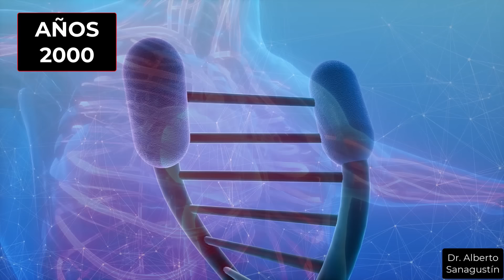RESVERATROL 🍇 Milagro para la SALUD o MITO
Cuál es la verdad detrás de uno de los antioxidantes más populares en el mundo: el resveratrol. Analizo algunas de las investigaciones científicas más relevantes sobre los supuestos beneficios del resveratrol, desde la longevidad y la salud cardiovascular hasta su relación con el vino tinto y la famosa "Paradoja Francesa". ¿Puede realmente mejorar tu salud o es simplemente otro suplemento exagerado? Te explico que se sabe según la ciencia y los mitos más comunes sobre este compuesto. ¿Vale la pena incluir el resveratrol en tu rutina diaria o es mejor optar otras alternativas más confiables? Descúbrelo en este vídeo.

★ VÍDEOS RELACIONADOS

Contenidos

0:00 Por qué hablar del resveratrol
0:29 Qué es el resveratrol
1:30 Origen de su popularidad
3:21 Ciencia del resveratrol
5:09 ¿Es efectivo el resveratrol?
6:32 Beneficios potenciales para la salud
8:12 Mitos relacionados
9:48 ¿Valen la pena los suplementos?
10:27 ¿Qué hay que hacer?

REFERENCIAS:

Baur JA, Pearson KJ, Price NL, et al. Resveratrol improves health and survival of mice on a high-calorie diet. Nature. 2006;444(7117):337-342. doi:10.1038/nature05354

Sharma S, Anjaneyulu M, Kulkarni SK, Chopra K. Resveratrol, a polyphenolic phytoalexin, attenuates diabetic nephropathy in rats. Pharmacology. 2006;76(2):69-75. doi:10.1159/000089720

Vallianou NG, Evangelopoulos A, Kazazis C. Resveratrol and diabetes. Rev Diabet Stud. 2013;10(4):236-242. doi:10.1900/RDS.2013.10.236

Miller RA, Harrison DE, Astle CM, et al. Rapamycin, but not resveratrol or simvastatin, extends life span of genetically heterogeneous mice. J Gerontol A Biol Sci Med Sci. 2011;66(2):191-201. doi:10.1093/gerona/glq178

Strong R, Miller RA, Astle CM, et al. Evaluation of resveratrol, green tea extract, curcumin, oxaloacetic acid, and medium-chain triglyceride oil on life span of genetically heterogeneous mice. J Gerontol A Biol Sci Med Sci. 2013;68(1):6-16. doi:10.1093/gerona/gls070

Gliemann L, Schmidt JF, Olesen J, et al. Resveratrol blunts the positive effects of exercise training on cardiovascular health in aged men. J Physiol. 2013;591(20):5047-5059. doi:10.1113/jphysiol.2013.258061

Kjær TN, Ornstrup MJ, Poulsen MM, et al. No Beneficial Effects of Resveratrol on the Metabolic Syndrome: A Randomized Placebo-Controlled Clinical Trial. J Clin Endocrinol Metab. 2017;102(5):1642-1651. doi:10.1210/jc.2016-2160

Benslimane Y, Bertomeu T, Coulombe-Huntington J, et al. Genome-Wide Screens Reveal that Resveratrol Induces Replicative Stress in Human Cells. Mol Cell. 2020;79(5):846-856.e8. doi:10.1016/j.molcel.2020.07.010

Beher D, Wu J, Cumine S, et al. Resveratrol is not a direct activator of SIRT1 enzyme activity. Chem Biol Drug Des. 2009;74(6):619-624. doi:10.1111/j.1747-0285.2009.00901.x

Walle T, Hsieh F, DeLegge MH, Oatis JE Jr, Walle UK. High absorption but very low bioavailability of oral resveratrol in humans. Drug Metab Dispos. 2004;32(12):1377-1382. doi:10.1124/dmd.104.000885

Sahebkar A, Serban C, Ursoniu S, et al. Lack of efficacy of resveratrol on C-reactive protein and selected cardiovascular risk factors--Results from a systematic review and meta-analysis of randomized controlled trials. Int J Cardiol. 2015;189:47-55. doi:10.1016/j.ijcard.2015.04.008

Pervaiz S, Holme AL. Resveratrol: its biologic targets and functional activity [published correction appears in Antioxid Redox Signal. 2010 Feb;12(2):322. Antioxid Redox Signal. 2009;11(11):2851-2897. doi:10.1089/ars.2008.2412

Tosatti JAG, Fontes AFDS, Caramelli P, Gomes KB. Effects of Resveratrol Supplementation on the Cognitive Function of Patients with Alzheimer's Disease: A Systematic Review of Randomized Controlled Trials. Drugs Aging. 2022;39(4):285-295. doi:10.1007/s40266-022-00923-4